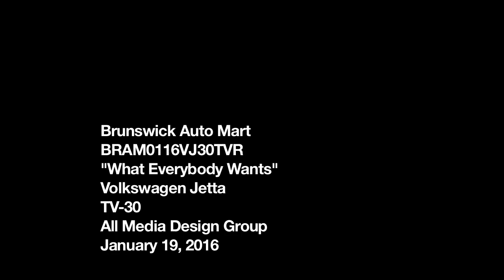Brunswick Auto Mart REVISED (BRAM0116VJ30TVR)